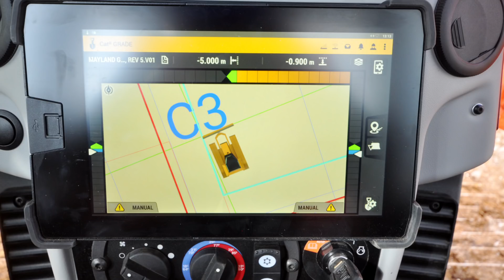Collins Earthworks Technical Director, Adam Procter on working with SITECH and Trimble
Adam shares his thoughts on working with the SITECH UK and Ireland team and how Collins Earthworks has successfully used the full suite of Trimble surveying, machine control and software solutions to grow its business.

For more information on machine control and the suite of Trimble technology solutions offered by SITECH UK and Ireland,